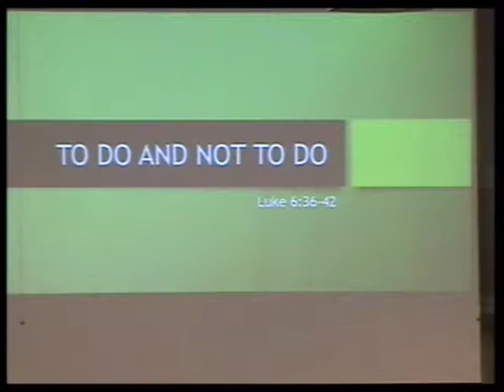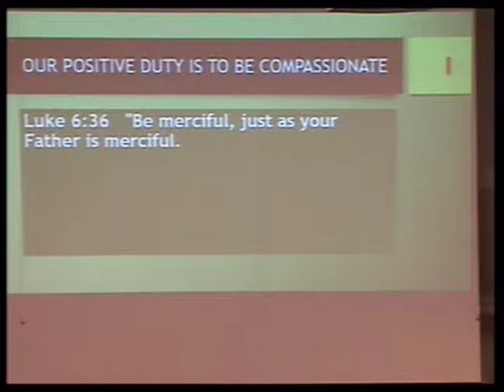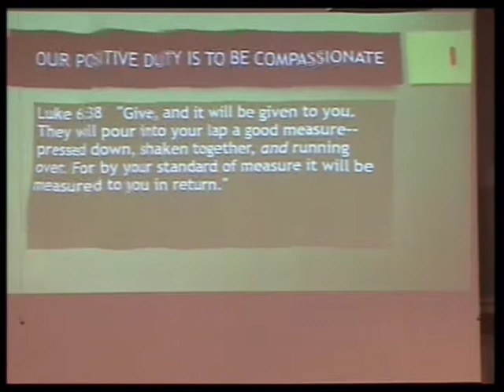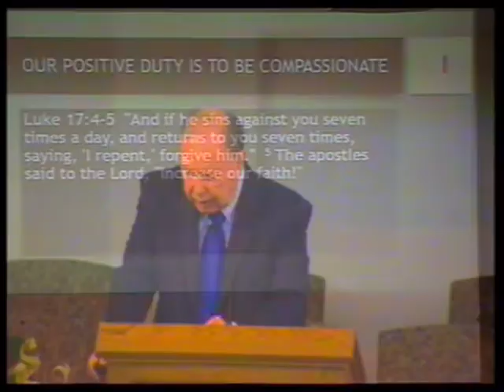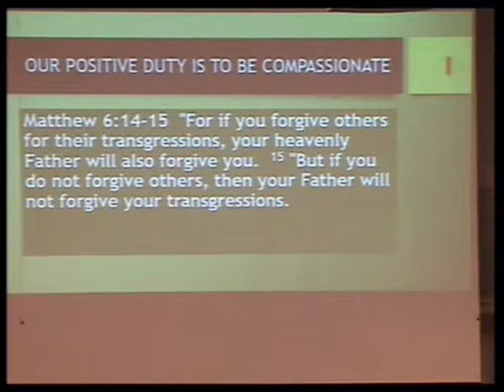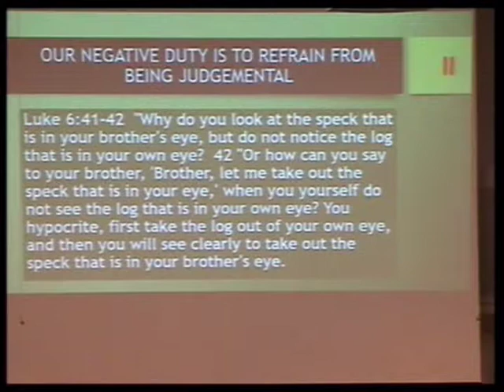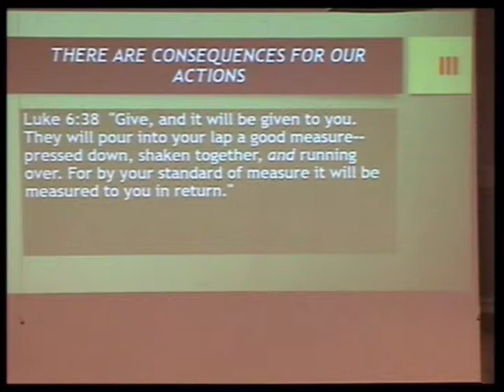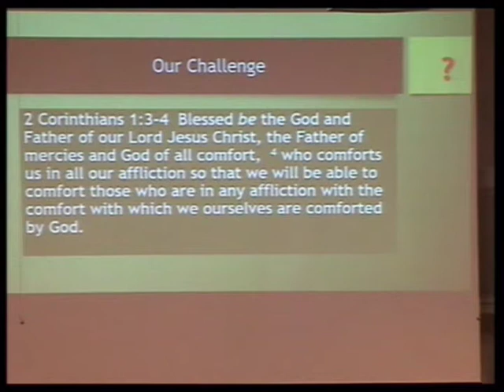08132017 To Do and Not to Do Luke 6:36-42 Don Furrow